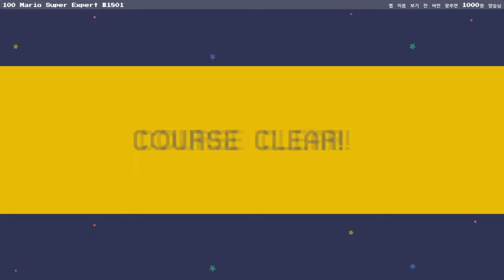[빈스] 100 마리오 챌린지 슈퍼 익스퍼트 #1801 20190419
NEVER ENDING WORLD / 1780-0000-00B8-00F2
Jumping Jack / AC6F-0000-01E9-4996
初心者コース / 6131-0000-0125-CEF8